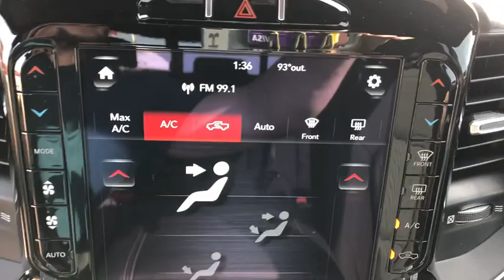2020 Ram 1500 Corpus Christi, Alice, Kingsville, Beeville, Mathis, TX LN180180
New 2020 Ram 1500 available in Corpus Christi, Texas at Chryselr Dodge Jeep RAM of Calallen. Servicing the Alice, Kingsville, Beeville, Mathis, TX area.
2020 Ram 1500 Lone Star 4x2 Crew Cab 57 Box - Stock#: LN180180 - VIN#: 1C6RREFT1LN180180

3688 IH 69 Access Rd

: Heated Seats NAV Back-Up Camera Tow Hitch ENGINE: 5.7L V8 HEMI MDS VVT BIG HORN LEVEL 2 EQUIPMENT GROUP TRANSMISSION: 8-SPEED AUTOMATIC (8HP7. WHEELS: 20 X 9 ALUMINUM CHROME CLAD. FUEL EFFICIENT 22 MPG Hwy/15 MPG City! WHY BUY FROM US: Chrysler Dodge Jeep Ram of Calallen The other fun place to buy a car! OPTION PACKAGES: BIG HORN LEVEL 2 EQUIPMENT GROUP Radio: Uconnect 4 w/8.4 Display Rear Window Defroster ParkSense Front/Rear Park Assist w/Stop Rear View Auto Dim Mirror Power Adjustable Pedals Rear Power Sliding Window Rear Dome w/On/Off Switch Lamp Glove Box Lamp Power 4-Way Driver Lumbar Adjust 115V Auxiliary Rear Power Outlet Power 8-Way Driver Seat 2 USB Full Function/Charge Only Media Hub Heated Front Seats Heated Steering Wheel Foam Bottle Insert (Door Trim Panel) Class IV Receiver Hitch Dampened Tailgate Security Alarm Black Premium Power Mirrors Big Horn IP Badge Remote Start System SiriusXM Satellite Radio 400W Inverter Air Conditioning ATC w/Dual Zone Control 115V Auxiliary Power Outlet Universal Garage Door Opener 2nd Row In Floor Storage Bins Sun Visors RADIO: UCONNECT 12 W/NAVIGATION Google Android Auto 1-Year SiriusXM Radio Service SiriusXM Traffic Plus SiriusXM Satellite Radio USB Host Flip Disassociated Touchscreen Display HD Radio For Details Visit DriveUconnect.com Integrated Center Stack Radio 1-YR SiriusXM Guardian Trial 12 Touchscreen Display 5-Year SiriusXM Travel Link Service GPS Navigation 5-Year SiriusXM Traffic Service SiriusXM Travel Link SiriusXM w/360L Apple CarPlay LED Footwell Lighting WHEELS: 20 X 9 ALUMINUM CHROME CLAD (WRK) ENGINE: 5.7L V8 HEMI MDS VVT Active Noise Control System 180 Amp Alternator Heavy Duty Engine Cooling Dual Rear Exhaust w/Bright Tips Hemi Badge 18 Aluminum Spare Wheel 9 AMPLIFIED SPEAKERS W/SUBWOOFER TRANSMISSION: 8-SPEED AUTOMATIC (8HP75). Fuel economy calculations based on original manufacturer data for trim engine configuration.